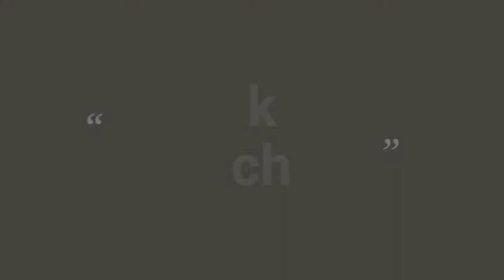how to draw simple mahendi design with pencil on paper step by step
Gol tipki Mehndi Design
Mehndi designs for beginners Mehndi designs for hand
Mehndi designs for back hand Mehndi designs for leg
Amazing Henna Mehndi Design Stylish heart'mehndi designs
Full hand Mehndi Design, Gulf Mehndi Design, Very easy Mehndi Design, Best Mehndi Design tricks, Bridal designs